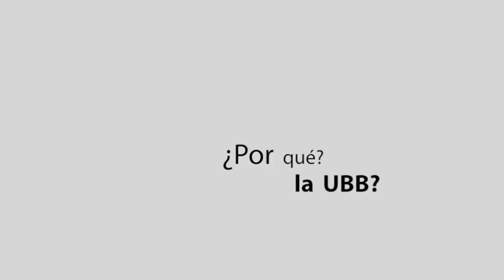Bienvenida Alumnos Nuevos UBB 2013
Dirección: Valentina Álvarez.
Producción: Valentina Álvarez, Cristián Villa.
Edición y Cámara: Cristobal Vaccaro, Claudio Rivera.